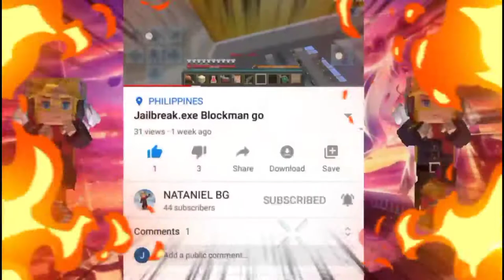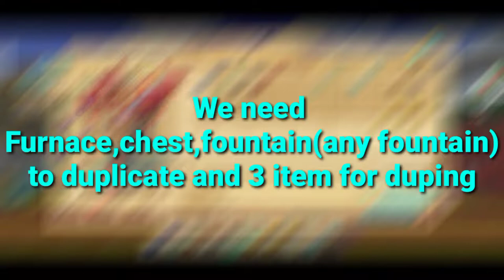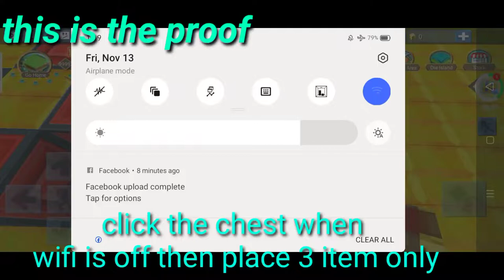NEW DUPLICATION GLITCH IN SKYBLOCKS[Skyblocks][Blockman go]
New duplication in Skyblock its hard and you will duplicate 3 slot but its ok.
Special 200 subscriber and this my gift to you guys thanks for 200 subs!